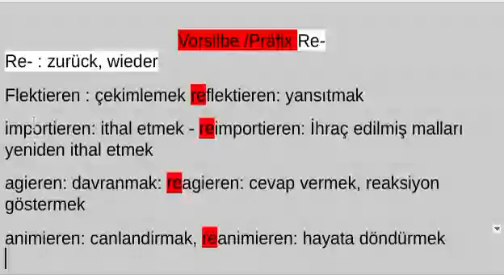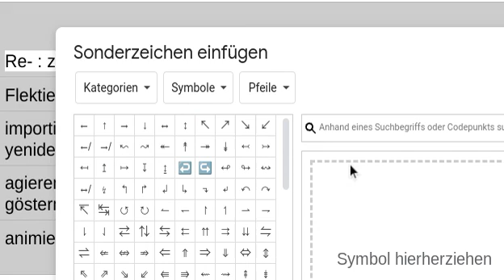Präfix Re// reflektieren//reagieren //reanimineren